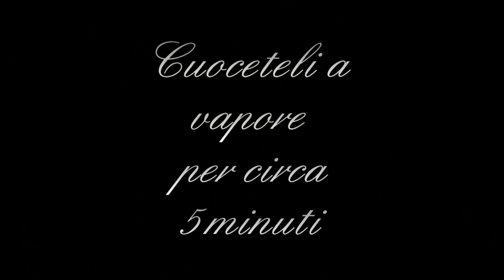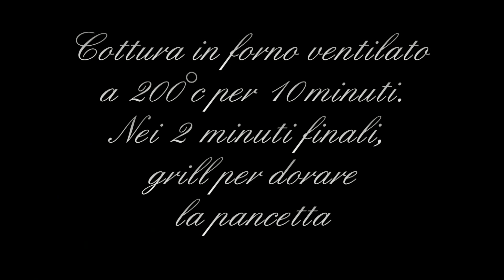Asparagi e pancetta al forno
Questa è la stagione degli asparagi e ne ho approfittato facendo un piatto semplice e veloce e molto gustoso viene servito soprattutto come antipasto. Ma se consumato di sera può anche bastare come unico piatto per via della pancetta che è molto calorica.

Ingredienti:

450 gr di asparagi,
7 fette di pancetta tagliata sottile

This is the asparagus season and I took advantage of it by making a simple, fast and very tasty dish which is served above all as an appetizer. But if consumed in the evening it can also be enough as a single dish because of the bacon which is very caloric.

Ingredients:

450 gr of asparagus,
7 slices of thinly sliced ​​bacon